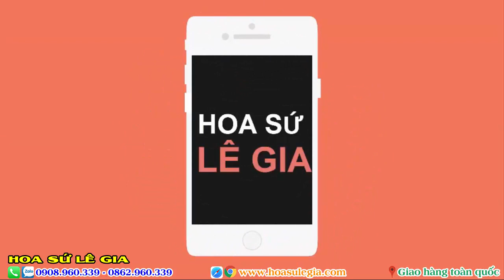05/05/21 - Liên hệ: 0908.960.339. Những cây sứ thái đẹp, củ to, đang hoa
1. khải ca, kim anh: 80k
2. quyết thắng: 120k
3. rasaphat, phúc tấn: 80k
4. rồng đen, drun han: 150k
5. kim anh, hạnh phúc: 150k
6. tấn hỷ: 80k
7. nguyệt tâm 3: 140k
8. quỳnh chi: 140k
9. blaklist: 120k
10. én: 80k
11. minh thy 12: 150k
12. hồng ngọc: 150k
13. vinh hoa: 150k
14. vân huế 5, tím: 150k
15. goodlook, nguyệt cát: 150k
16. hạnh phúc: 150k
17. tỏa dương: 150k
18. vân huế 7: 140k
19. ngọc khuê: 150k
20. kỳ duyên: 400k
21. hiệp thành: 150k
22. đại hồng bích: 140k
23. cam thảo: 110k
24. pretty: 150k
25. tuyệt đỉnh: 150k
26. kim lân, vĩnh lộc 16: 150k